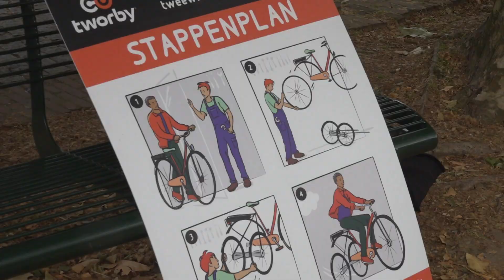TV Magazine met de driewielerdag in Laren 05-07-2023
Verslag NHGooi/GooiTV:  Nina Vermeulen